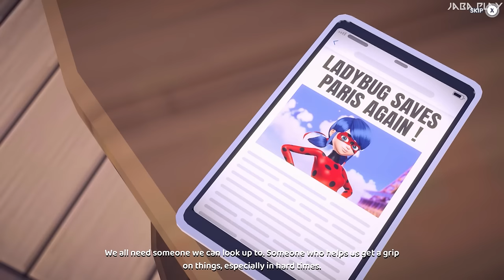Miraculous: Rise of the Sphinx - All Bosses + Ending [No Damage]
Boss Fight Walkthrough for Miraculous: Rise of the Sphinx and Ending No Damage. Paris needs a hero! Once again, the city of lights is in trouble as it faces a new menace! As you take on the personas of the globally renowned superheroez Ladybug and Cat Noir, you’ll need to unveil the diabolical plan hatched by archvillain Hawk Moth—and squash it!
BOSS LIST
00:00 Intro
01:36 Mr. Pigeon
04:22 Soundwave
07:46 Weredad
10:18 Gamer
13:20 Clonika
16:31 Mayura
20:15 Sphinx
25:37 ENDING